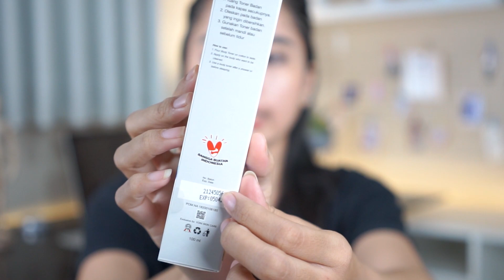Review Toner Badan Fresh Skin by Yoni Skincare | BPOM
Hi ♡
Disini aku mau sharing review Body Toner dari produk lokal yang lagi hypening banget. Di video kali ini aku juga tunjukin cara pakai si si face tonernya, jadi langsung aja tonton videoku dan jangan di skip ya ♡♡♡